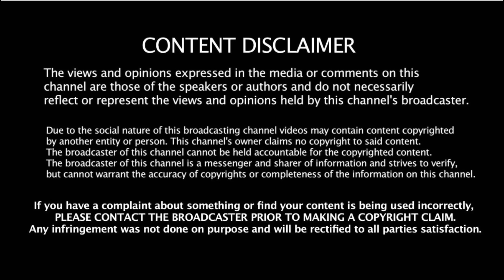LAMH | S8 E13: FORECAST SUNNI OR SHADY | LET’S GET INTO THE COMMENTS Y’ALL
Let’s see what the people were saying about Season 8 EPISODE 13 OF LOVE AND MARRIAGE HUNTSVILLE.

***EVERYTHING SAID IN THIS VIDEO IS IN MY OPINION. IT’S ALLEGED.